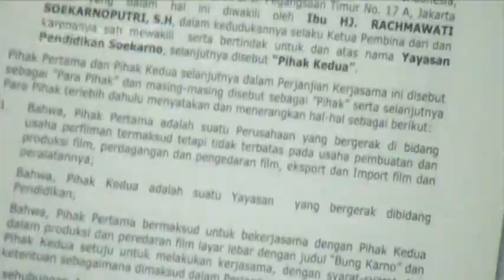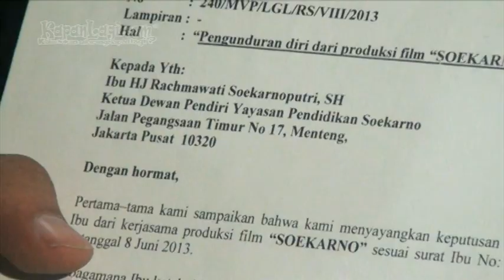Rahmawati Soekarnoputri Akan Somasi Film SOEKARNO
Kontroversi film SOEKARNO garapan Hanung Bramantyo bersama Rahmawati Soekarnoputri sepertinnya makin serius. Ini terlihat dimana Rahmawati sudah melakukan somasi kepada produser film SOEKARNO berserta sang sutradara atas keberadaan film yang mengkisahkan tentang perjalanan sang ayah sebagai Presiden pertama Indonesia. Seperti apa langkah hukum yang ditempuh Rahmawati Seokarnoputri? Simak di sini!